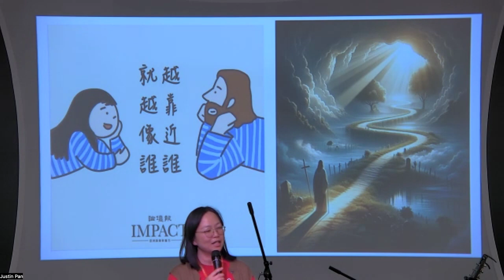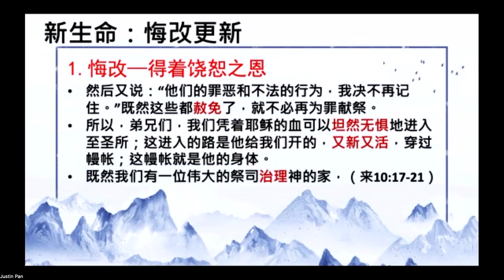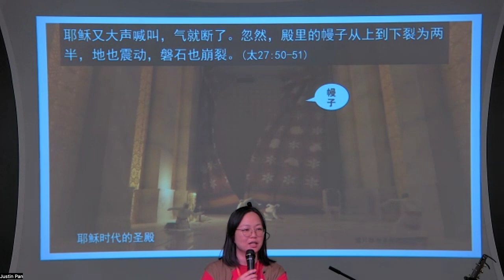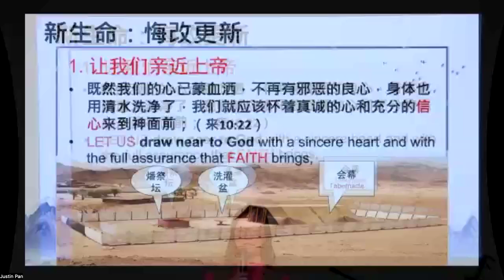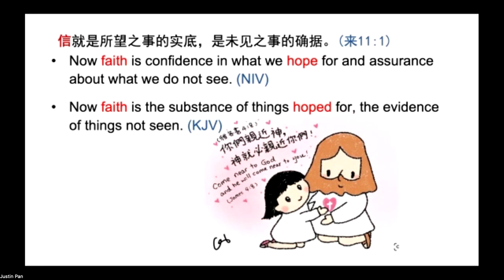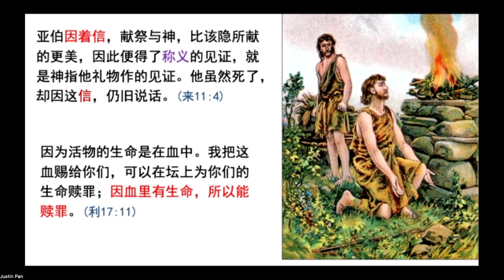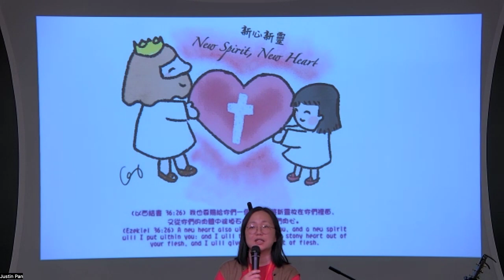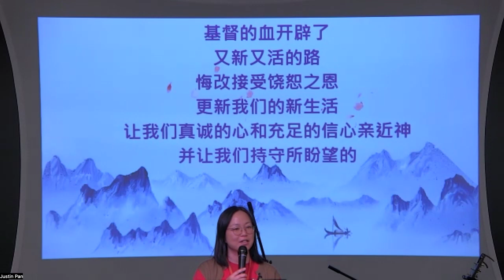July 13 ｜希伯來書 10-11 | 新生命： 悔改更新 ｜王恩美傳道 ｜Milpitas 國語崇拜